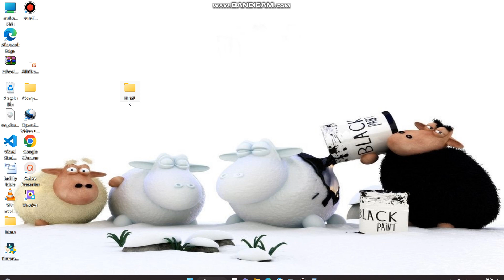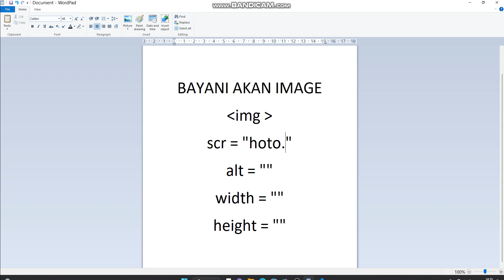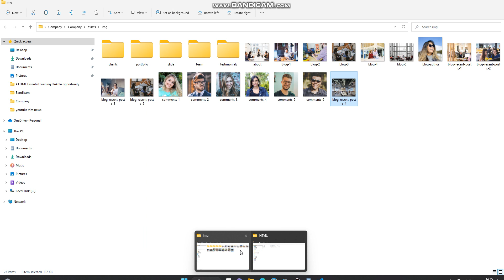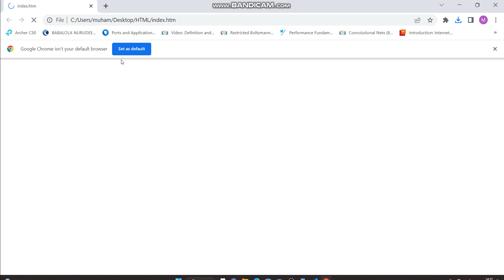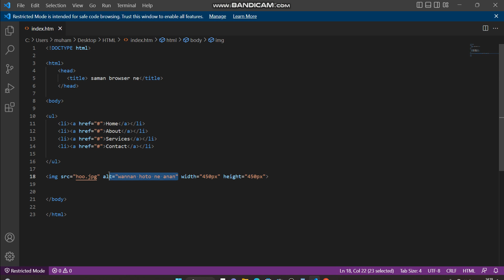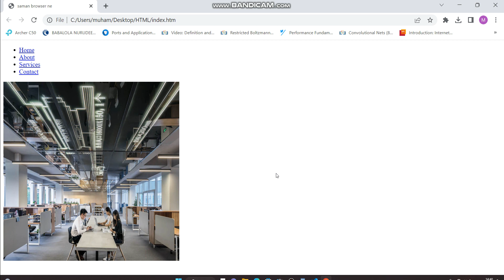HTML Darasi na 20 Image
Idan akwai mai tambaya kofa a bude take